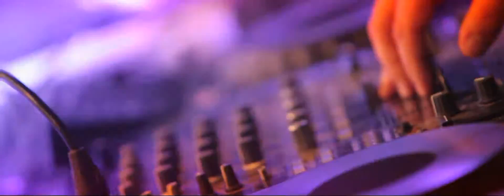2013 saaremaa rannapidu 22